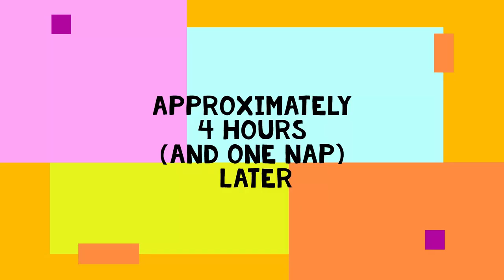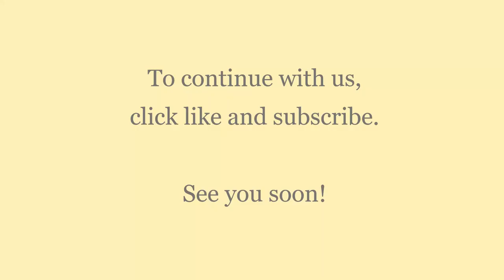Panama Bound! Quick Update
Short clip on our flight down to Panama in February 2021.  We are so new at this online stuff--- but in the upcoming videos of our travels through panama, maybe we will get better.